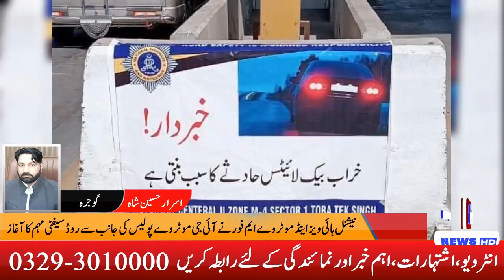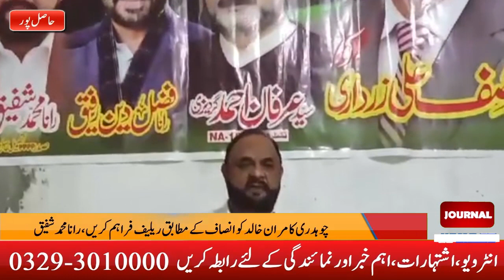Latest News Bulletin 23 April | Journal News HD